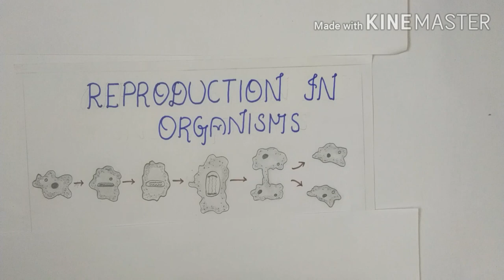Introduction to reproduction / Reproduction in organisms / Class 12 bio-zoology lesson - 1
The outline concepts of the reproduction in organisms is explained along with examples and the advantages of reproduction is also enlisted.